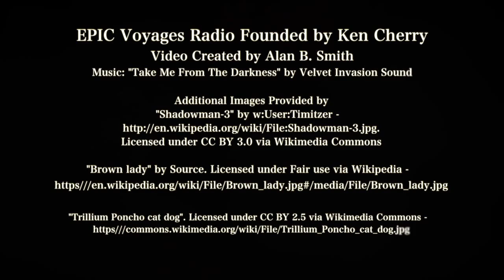June 15th 9pm ET Aaron Judkins w/ author Jason Offutt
Book, "What Lurks Behind: The Paranormal in Your Backyard" by Author Jason Offutt

"Ghosts, aliens, a time traveler, and a mind-reading dog could be fiction, but Jason Offutt investigates true tales of these and other paranormal events that happened within 100 miles of his home."

EPIC Voyagers and EPIC Voyages Radio founded by Ken Cherry

Video by Alan B. Smith